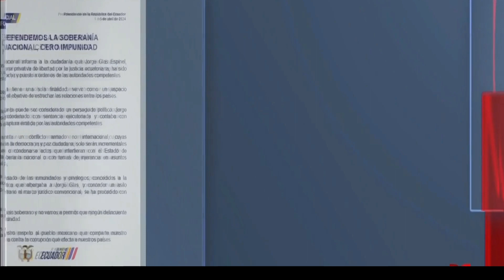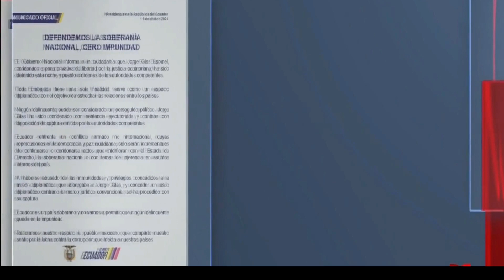¡"Intriga Internacional: Ecuador y México al Borde del Abismo Diplomático irrupción de embajada